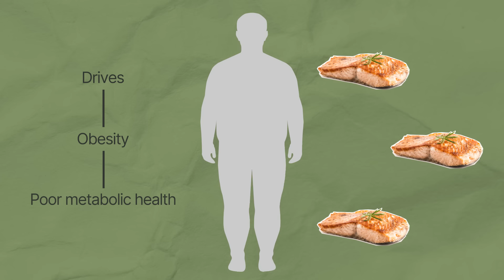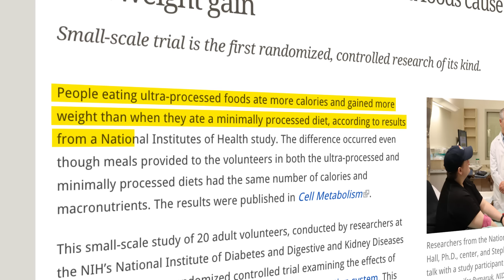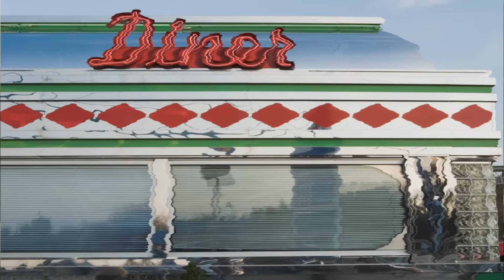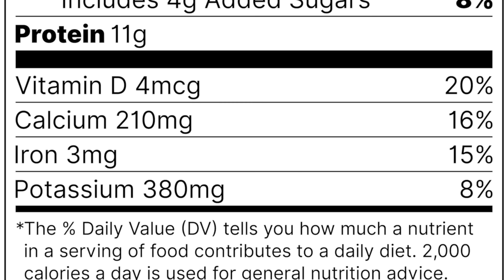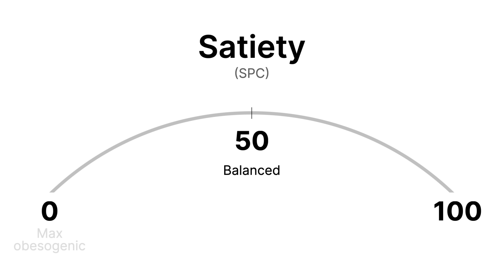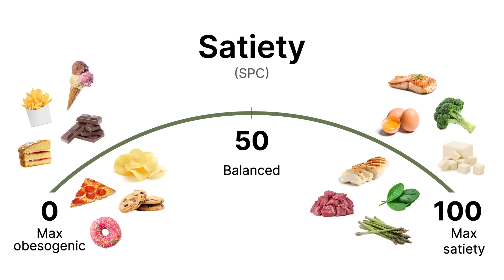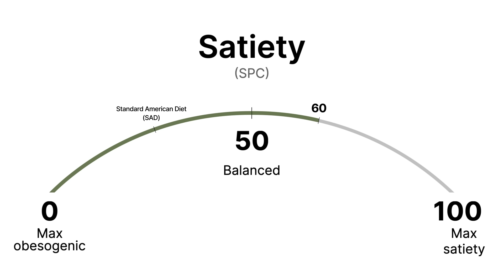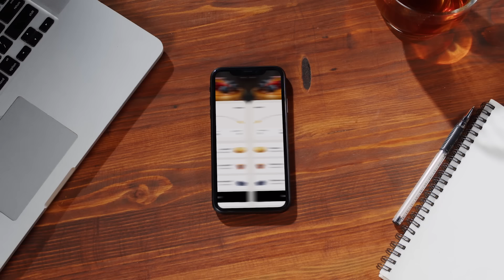The biggest lie in nutrition: a calorie is just a calorie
Let’s debunk the biggest myth in nutrition about calories. A calorie is NOT a calorie! Andreas explores the stark differences between foods of equal caloric value, emphasizing how food choices influence our satiety, metabolism, and overall well-being.

Discover why the simple calorie counting approach falls short in addressing the obesity epidemic and poor metabolic health. Delve into the complexities of our modern food environment, shedding light on how highly processed foods contribute to overeating and metabolic diseases. And explore various diet approaches, like low carb and vegan, and their effectiveness.

How do we go about making healthy eating simple and intuitive? A tool that simplifies food choices based on satiety per calorie. This approach is poised to transform how we view dieting and healthy eating.

Timestamps:
00:00 - A calorie is not a calorie
00:58 - The problem with our food environment
03:03 - All diets work
04:42 - Could Satiety be the solution?
05:59 - How our Satiety (SPC) scale works
08:56 - A revolutionary approach to healthy eating
09:35 - Our tools to simplify healthy eating

For more insights and tools to evaluate the satiety of your favorite foods,